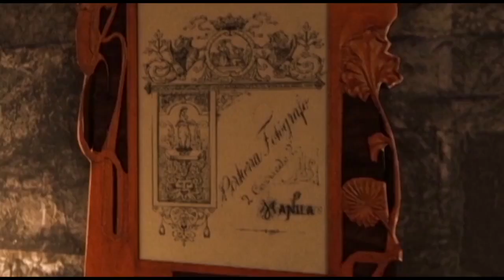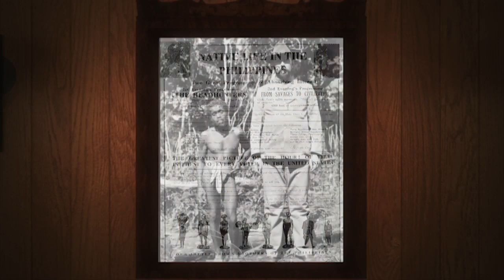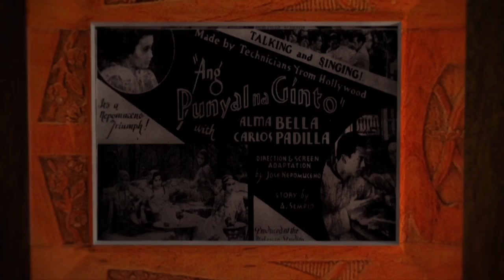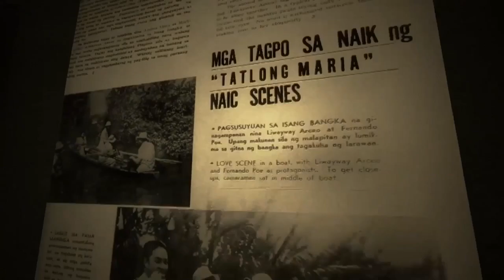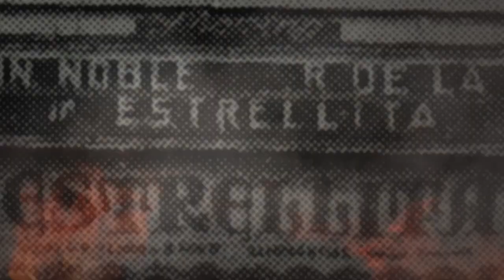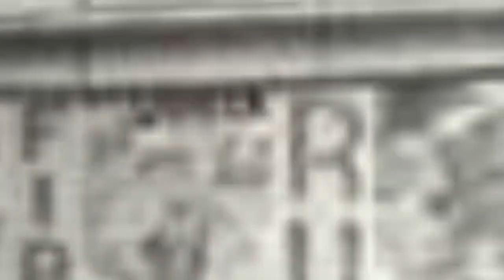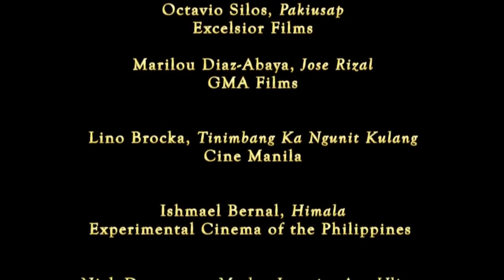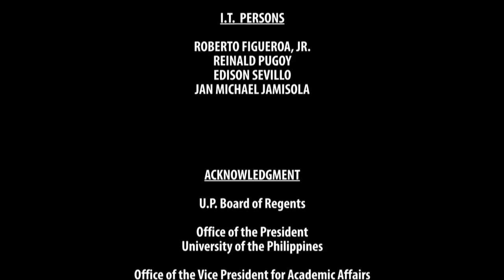DOCUMENTARIES: THE FILIPINO | Gunita: Mga Alaala sa Pinilakang Tabing | Prof. Nick Deocampo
DOCUMENTARIES: THE FILIPINO
Gunita: Mga Alaala sa Pinilakang Tabing
Prof. Nick Deocampo

NICK DEOCAMPO is a multi-awarded filmmaker, film historian, film literacy advocate, and currently an Associate Professor at the U.P. Film Institute College of Mass Communication at U.P. Diliman.

He graduated cum laude with a bachelor's degree in Theater Arts at the University of the Philippines (UP) in 1981. Under a Fulbright Scholarship Grant, Deocampo earned his Master of Arts degree in Cinema Studies at the New York University in 1989. He was also a French government scholar at the Atelier du Formacion Au Cinema Direct in Paris, where he received his Certificate in Film in 1982. He received another Fulbright grant as an international senior research fellow at the U.S. Library of Congress in Washington, D.C. in 2001.

Deocampo authored and edited several books on cinema history. He is currently working on a five-volume history of Philippine cinema. Its first installment is Cine: Spanish Influences on Early Cinema in the Philippines (Manila: National Commission for Culture and the Arts, 2003), which won another National Book Award in 2003. The two subsequent volumes include: Film: American Influences on Philippine Cinema (2011) and Eiga: Cinema in the Philippines during World War II (2016), both published by Anvil Publishing, Inc.

He was named one of the Ten Outstanding Young Men of the Philippines in 1992. A year later, he was recognized in Japan as one of the Ten Outstanding Young Persons of the World. His contributions were honored with a Lifetime Achievement Award from the Filipino Academy of Movie Arts and Sciences Awards (FAMAS), and a Lamberto Avellana Award from the Film Academy of the Philippines. His prizewinning film and video documentaries span more than thirty years, covering varied themes from life under the military dictatorship to film history and environment. His breakthrough film, Oliver (1983), is considered a classic in Philippine documentary. He is presently producing a ten-hour documentary series on the one-hundred year history of cinema in the Philippines, a series that already includes the colonial cycle in Philippine cinema, covering the Spanish, American and Japanese occupations.

DOCUMENTARIES: THE FILIPINO is a collection of documentaries directed by documentary students and filmmakers of the UP Film Institute of the University of the Philippines.